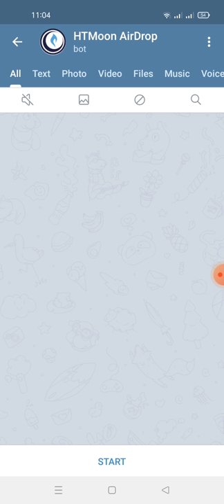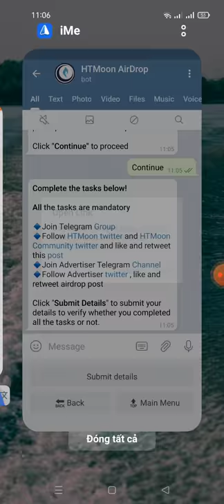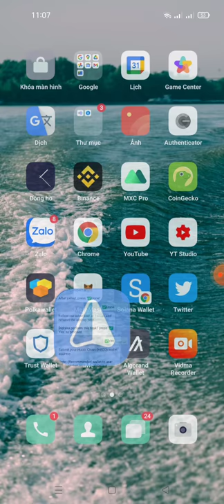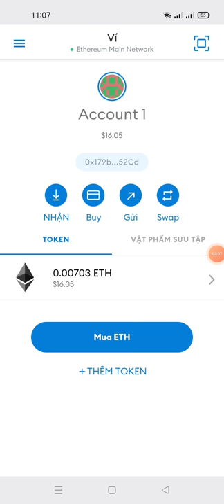Aidrop nhận 100.000.000 token HTMOON +20.000.000/1reffer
Link box
Hi Anh111222

Your, Airdrop Balance: 111,111,111 HTMOON (Your balance will be valid if you have completed all the tasks)

Referral Balance: 0 HTMOON

👬 Referrals: 0

Your Submitted details:
HECO wallet: 0x179b61b57dB7FdA279c1FBBa2CF6283e9bCD52Cd